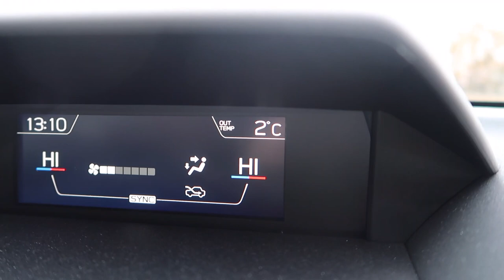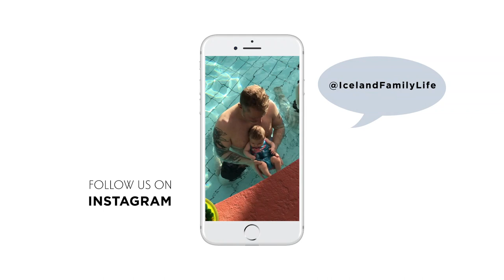Baby Swimming Class // Mia Learns To Swim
Baby Swimming Class - One for the baby book, Mia learns to swim.